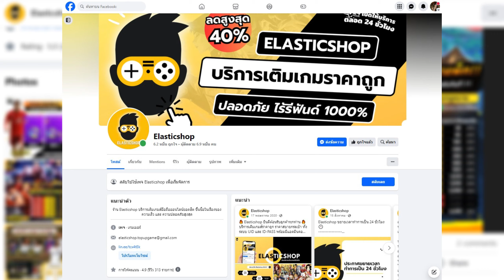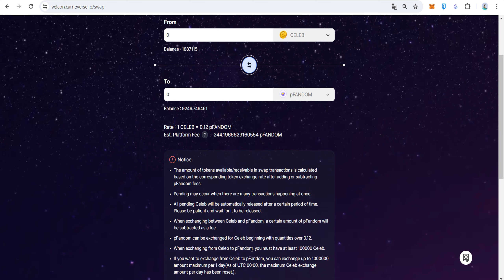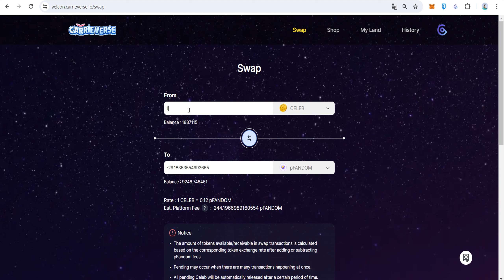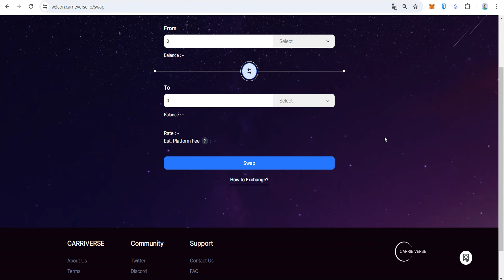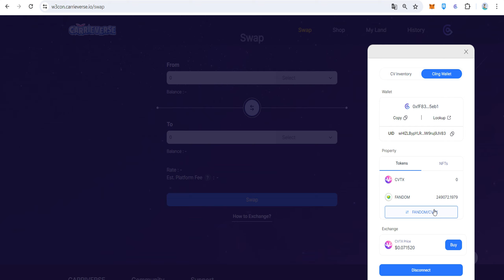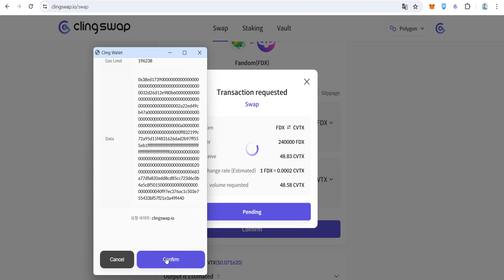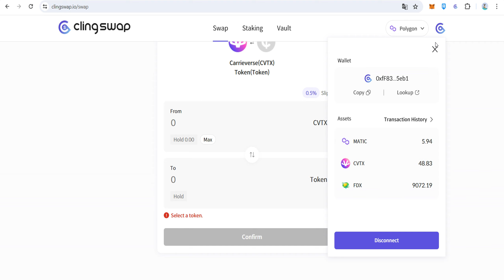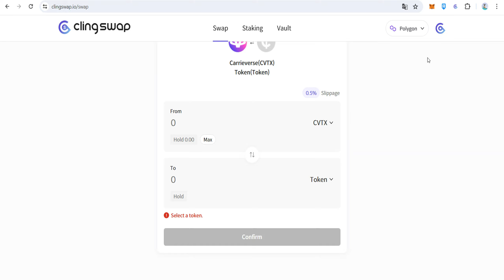อัพเดทการถอน 17/5/2024 | CarrieVerse (NFT) | EP42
CarrieVerse เป็นเกมแนวเมต้าเวิร์ส Open world มาในรูปแบบ NFT / Play to Earn ภาพสวยมากๆ มีกิจกรรมในเกมมากมาย
ดาวโหลดเกม
เว็บแลกเปลี่ยนเหรียญ CVTX/USDT
ร้านรับเติมเกม ร้าน Elasticshop ถูกกว่าเติมเอง มีหลากหลายเกม เช่น เกม CarrieVerse, Street Fighter duel Genshin Impact, Seven Knight,
Line: @elasticshop ( มี @ ข้างหน้า)